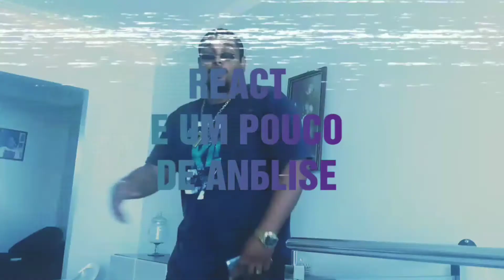Mc Caverinha - Flash (Prod. Wall) (Beco Filmes) REACT E UM POUCO DE ANÁLISE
Se inscrevam tbm!!!